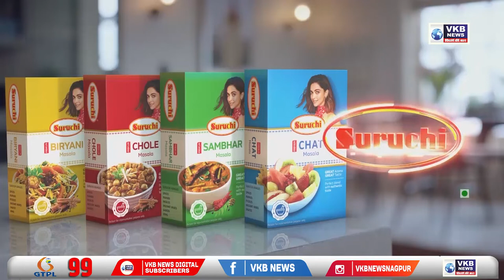आज खत्म होगी संजय राउत की ईडी हिरासत; जमानत या जेल?